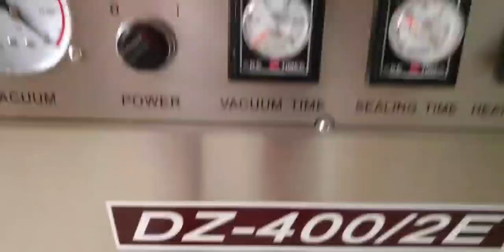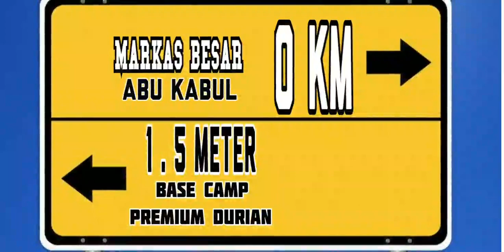durian D24 XO SUPER PAHIT KELUAR JUGA AKHIR NYA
Pemesanan durian rata rata berat 2 kg

 Transfer ke norek
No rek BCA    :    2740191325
An: Bambang setia adi

"Customer yg pesan dan sudah transfer akan di prioritas kan"

Nama :
Berat durian :
Jumlah durian :
Alamat :